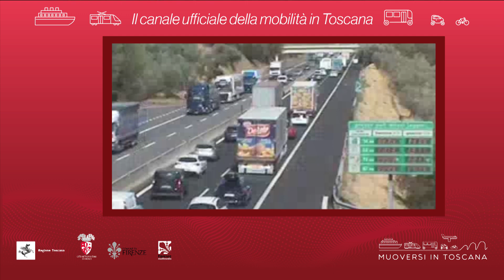Muoversi in Toscana - Edizione delle 9.30 del 15 giugno 2021